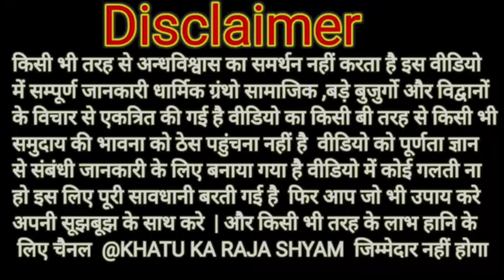एकादशी कब है 2023 Ekadashi kab hai | Ekadashi November 2023| gyaras Kab Ki Hai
रमा एकादशी व्रत कब हैं ? पारण समय क्या है ? 11 कौड़ियों से जरूर करें यह उपाय | ekadashi khatushyam || khatu ka raja shyam

ekadashi vrat
ekadashi ka bhajan
ekadashi vrat mein kya khana chahie
ekadashi vrat kaise kiya jata hai